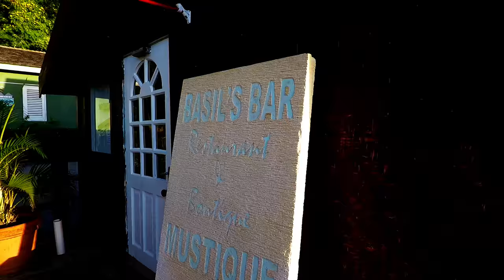Hiking & Snorkeling in Bequia | Sailing to Mustique - Vlog 3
St. Vincent and the Grenadines. In this episode we hike around Bequia to Friendship Bay and La Pompe. We do a little snorkeling. Then we then sail the catamaran from Bequia to the island of Mustique. We end the evening at the famous Basil's Bar on Mustique.

Boat: Catana Catamaran C58 - Blue Moon

Camera: GoPro Hero 5
Audio: RØDE VideoMicro
Drone: DJI Phantom 3 Standard

1. Pay the Road by Shakey Graves
2. Old Bossa by Twim Musicom
3. Be Alive by Dave Preston
4. Start Me Up by Rolling Stones
5. Apollo by Electric Mantis
6. Beautiful Life by Lost Frequencies (feat. Sandro Cavazza)